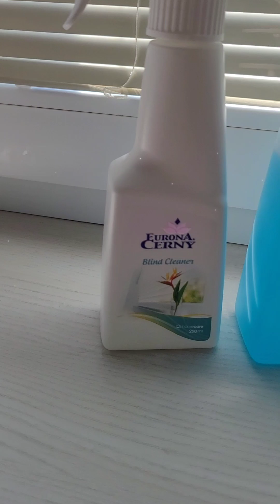Jak mít čisté žaluzie a zebříkový radiátor? (Fb: Happy mum - jen to nejlepší pro rodinu)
Zadejte při své první objednávce tzv. EURONA ID 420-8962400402 na a získejte mé poradenství. Už při prvním nákupu platíte ceny bez 20% marže ♥
Kontaktujte mě před Vaší první objednávkou a nechejte si poradit, ať Vám neuniknou žádné výhody:)

Pokud ještě nejste registrovaní nebo jste registrovaní v mé obchodní síti, navštivte moji FB skupinu Happy mum - jen to nejlepší pro rodinu : 📌
a získejte spoustu dalších skvělých tipů.
Těší se na Vás Kateřina Pavelková, poradce společnosti Eurona :-)